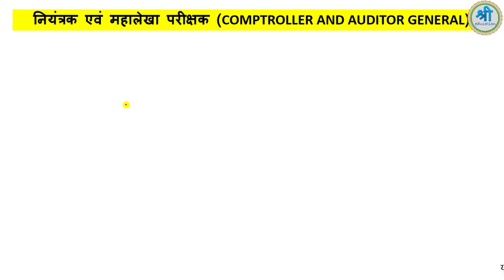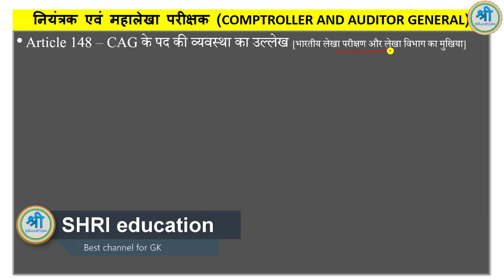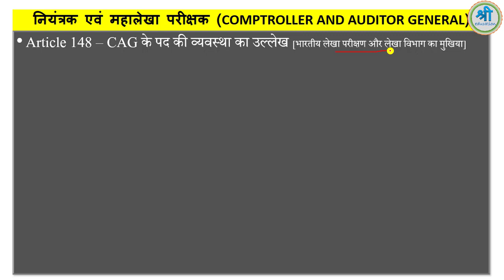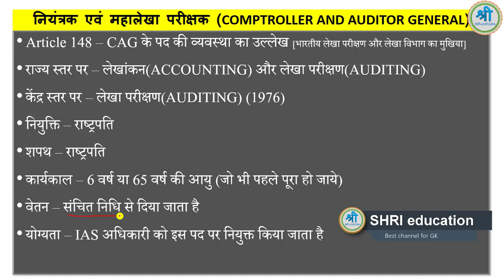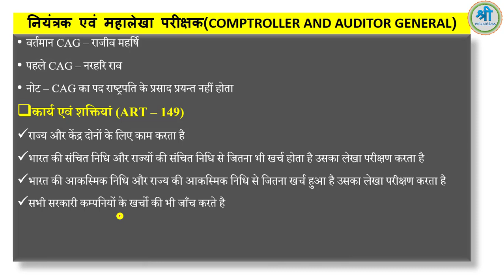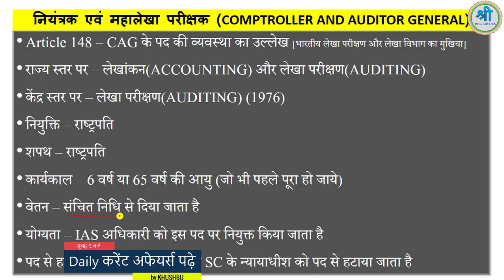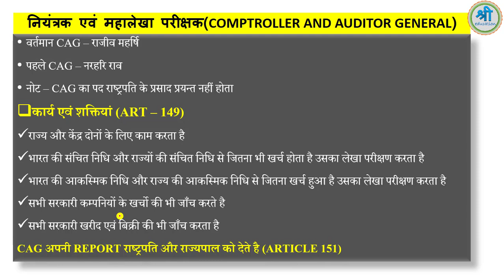Lucent GK - नियंत्रक एवं महालेखा परीक्षक | comptroller and auditor general | article 148 से 151 तक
आज हम नियंत्रक एवं महालेखा परीक्षक अर्थात comptroller and auditor general ke bare me detail me padhenge .